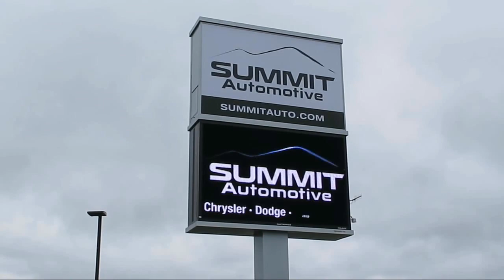2019 Jeep Grand Cherokee Altitude Diamond Black Crystal Pearlcoat Used. walk around for sale in Fond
2019 Jeep Grand Cherokee Altitude Stock Number: 11073A Vin:1C4RJFAG5KC547186

Summit Automotive
815 S Rolling Meadows Dr